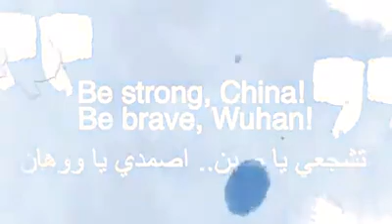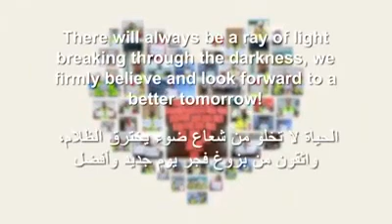فيديو: عمال فرع شركة بناء صينية في مصر: اصمدي يا صين، تشجعي يا ووهان!‬